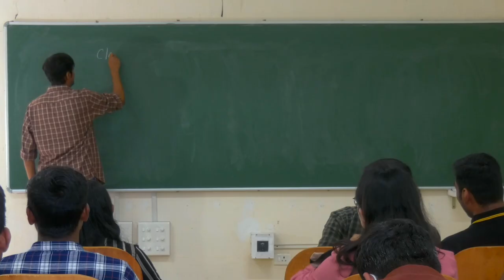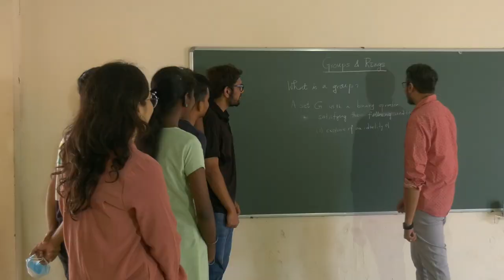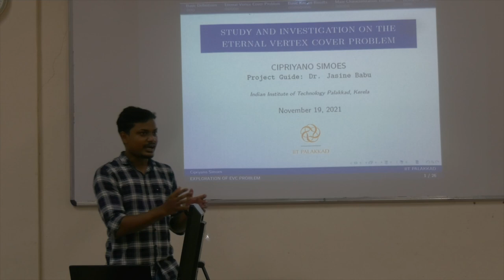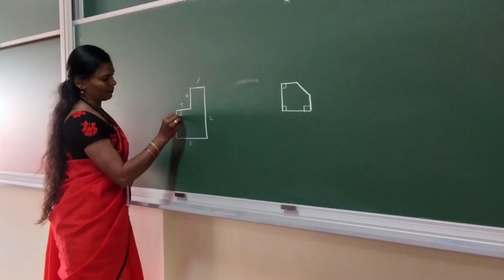Mathematics@IIT Palakkad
The Department of Mathematics at IIT Palakkad is strongly committed to excellence in research and teaching. We envisage a period of fast growth leading to a strong and diverse Mathematics community at IIT Palakkad. The expertise of the faculties spread across pure and applied mathematics. The department offers a doctoral research program from 2017 for students who would like to pursue their career in mathematics. Current expertise of the faculty members include Algebraic Geometry, Commutative Algebra, Computational Fluid Dynamics, Differential Equations, Functional Analysis, Low-dimensional Topology, Mathematical Statistics, Probability, Information Theory, and Several Complex Variables. The department started an MSc program in 2020. The curriculum for this program is very well-thought-out and flexible, offering the students a wide-range of electives that will allow the student to specialise in an area of their choice. The department is a part of two interdisciplinary M.Tech programs (one in Computing and Mathematics and the other in Data Science) and also offers several core and elective courses for the B.Tech programs of the institute. The department is very keen on having researchers in every major field of mathematics and is proactive to ensure that this is achieved in the near future. In addition, the PhD students are actively involved as teaching assistants for both B.Tech as well as MSc courses. This will prepare them well for a future career in academia. The department is also involved in developing mathematical talent in school children and coordinates the MATH CIRCLES program to nurture and encourage school children.